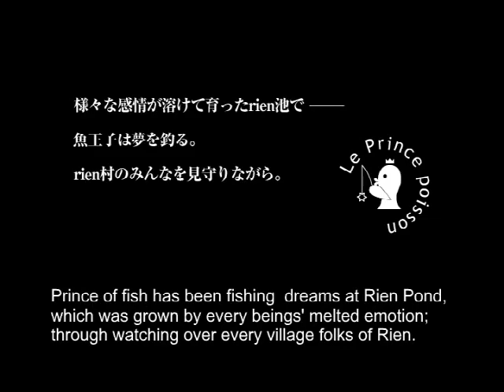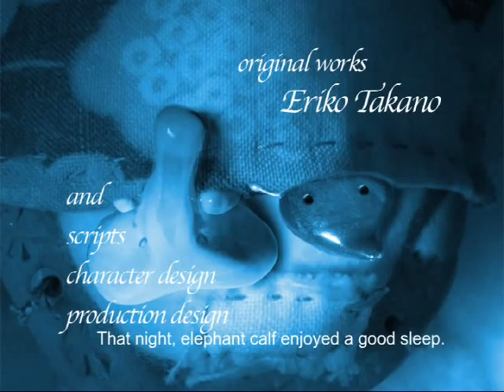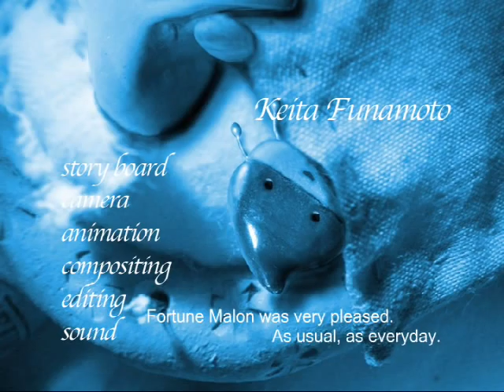The Tales of Rien Village ep1 - ceramic doll Flash Animation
This film is ceramic doll flash animation.
I'm this film director, Keita Funamoto.
We are stop-motion and flash animation studio "The Village of Marchen" from Tokyo, Japan.

This film was selected ANNECY2005 Internet films competition, OTTAWA2006 New Media competition, SICAF 2007 Internet animation competition.

Co-director Eriko Takano made these character dolls, arranged japanese traditional ceramic techniques.

この作品は、陶人形を用いたFLASHアニメです。
私は、この作品の監督の船本恵太です。

共同監督の高野江里子が、日本の伝統的な陶芸技術をアレンジし、これらの人形を制作しました。原作と脚本も担当しています。

この映像は、私達、人形アニメーションとFLASHアニメの制作スタジオ「CREATIVE STUDIOメルヘン村」が、制作しました。

この作品は、アヌシー国際アニメーション映画祭2005、オタワ国際アニメーション映画祭2006、ソウル国際アニメーション・アンド・ カートゥーン映画祭2007に入選しました。

●「rien村物語」についての詳細は、こちらのウェブサイトをご覧ください。

●私達CREATIVE STUDIOメルヘン村は、人形アニメーション（パペットアニメーション）とFLASHアニメの制作業務を行っています。詳細は、こちらのウェブサイトをご覧ください。

‹告知›
船本恵太人形アニメーション教室・クレイアニメーション教室開講のお知らせ

2008年6月より、音のメルヘン屋にて「船本恵太人形アニメーション教室・クレイアニメーション教室」を開講することになりました。「柴倉一二三球体関節人形教室」「柴倉一二三サーニットドール教室」に続く、姉妹教室の誕生です。

人形アニメーション監督船本恵太が講師となり、人形アニメーション・クレイアニメーションを教えます。

講師／人形アニメーション監督 船本恵太
1973年神宮前生まれ・千駄ヶ谷育ち。人形アニメ・クレイアニメ映像プロダクションメルヘン村主宰。西武百貨店池袋本店池袋コミュニティ・カレッジ「パペット・アニメ体験教室」講師。NHK教育「天才てれびくんMAX」出演、テレビ戦士たちにクレイアニメを教える。フジテレビ「ジャンプ！○○中～密告中～」クレイアニメ制作。DVDシネマ「HANA 天使の人形」人形アニメパート制作。ＴＶチャンピオン「第１回クレイアニメ王選手権」出場。アヌシー国際アニメーション映画祭2005及びオタワ国際アニメーション映画祭2006入選。

教室場所／音のメルヘン屋
●新宿御苑のすぐそばにある音楽スタジオ「音のメルヘン屋」が教室場所となります。
●JR「千駄ヶ谷駅」より徒歩3分。
●都営地下鉄大江戸線「国立競技場駅」（A5番出口）より徒歩３分。
●東京メトロ副都心線「北参道駅」（１番出口）より徒歩５分。

★★★詳細は特設サイトをどうぞご覧ください。★★★